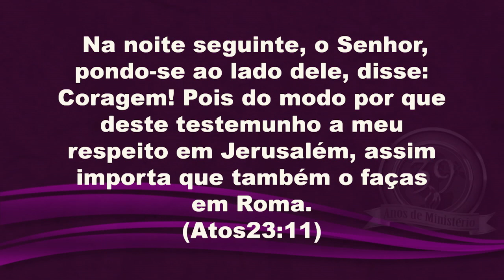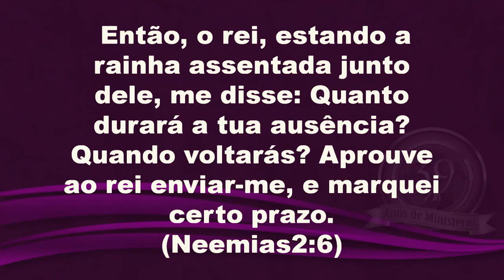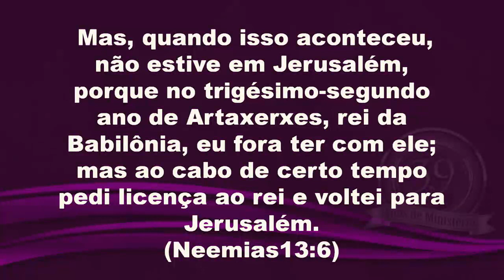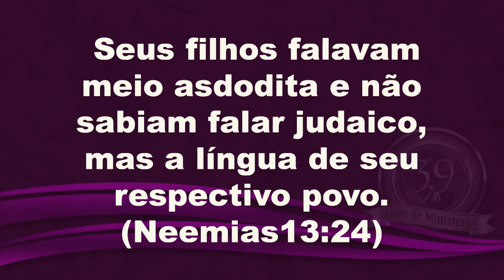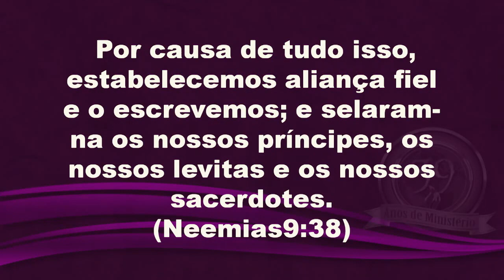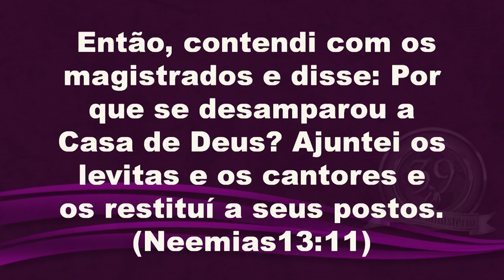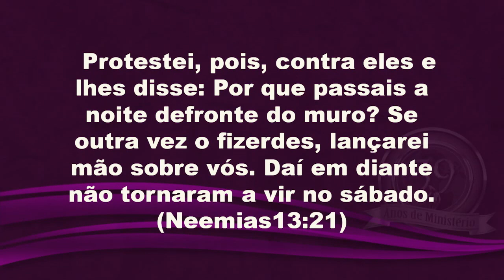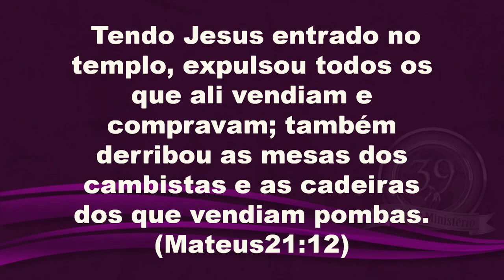Envolvido na Visão e agindo corajosamente - Domingo Manhã 07/10/2018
Tema- Envolvido na Visão e agindo corajosamente

Na noite seguinte, o Senhor, pondo-se ao lado dele, disse: Coragem! Pois do modo por que deste testemunho a meu respeito em Jerusalém, assim importa que também
o faças em Roma. (Atos 23:11)

Pensamento:
A liderança é sempre desafiadora, o líder precisa estar vigilante, ser firme e corajoso. Ele está sempre desafiando os processos , corrigindo e alinhando para que não se desviem da visão. Sem uma boa liderança, os sonhos vão ficando para trás, a vida vai esmorecendo e os desvios parecem a cada dia mais fortes.